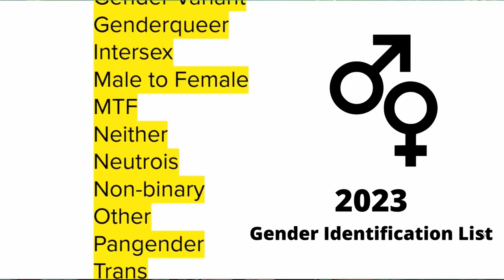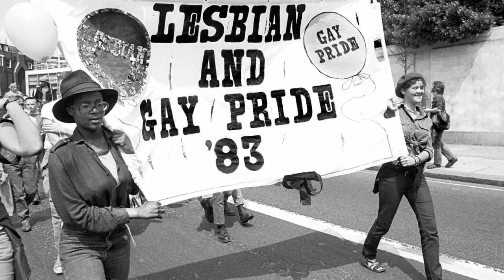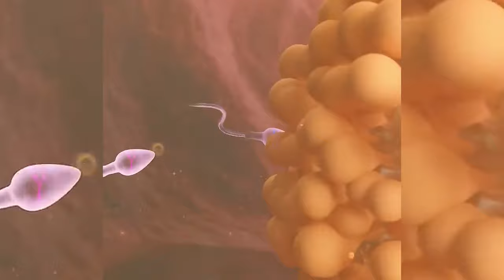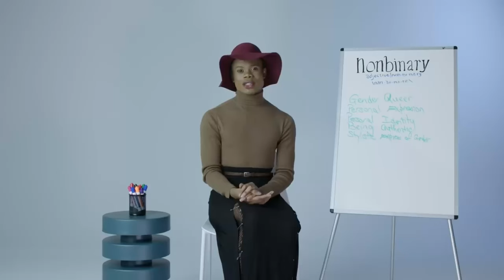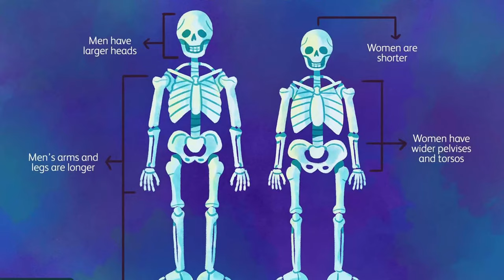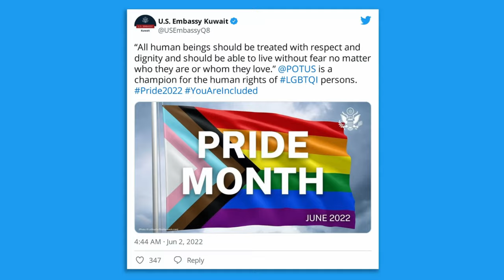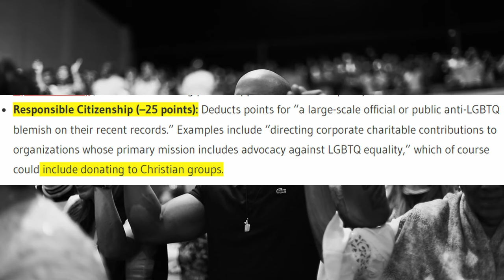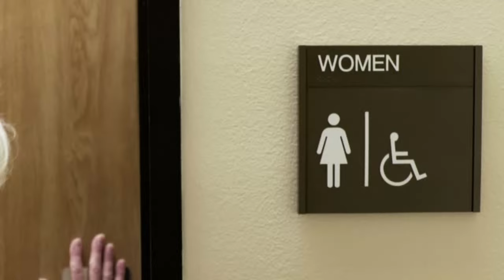Dark Reality of LGBTQ | Pride Month Exposed | समलैंगिकता का असली सच | Fact Desi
In this Video We Will discuss About The Documentary Of LGBTQ+  Why Every Company is Promoting LGBTQ+ and why its against The Kinnars/Hijra community of India

What Is LGBTQ+ ?